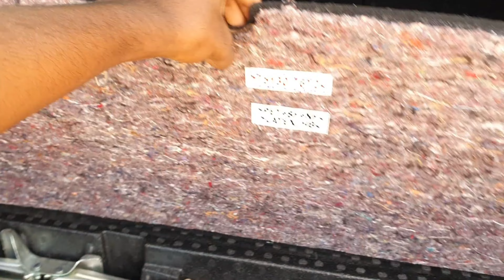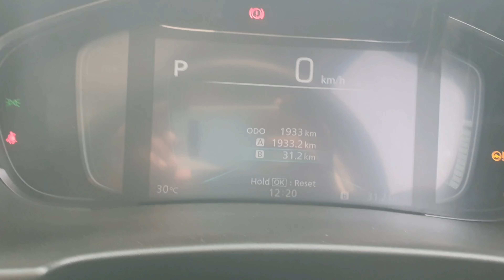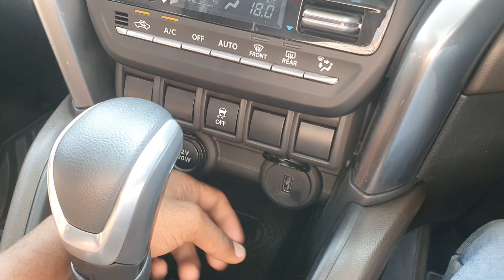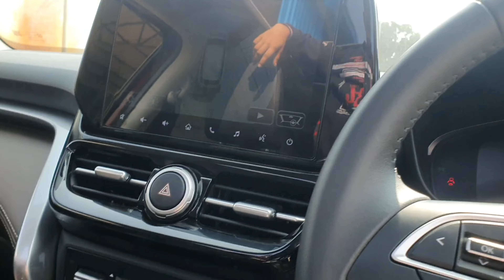Seltos और Creta का क्या होगा अब 🤔 | Toyota Urban Cruiser Hyryder | Review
Toyota Urban CruiserHyryde | V veriont , with features, let's check is it worth buying?

Special Thanks to :-  Kaizen Toyota
ADDRESS - pandripani Jagdalpur, Bastar , Chhattisgarh (cg17🇮🇳)

About me:
Hello Guy's, Mai Hoon Shivam Marke from - Awapalli, Bijapur , Chhattisgarh (CG 20🇮🇳). Student of 12th In Deepti Convent School Jagdalpur (CG)